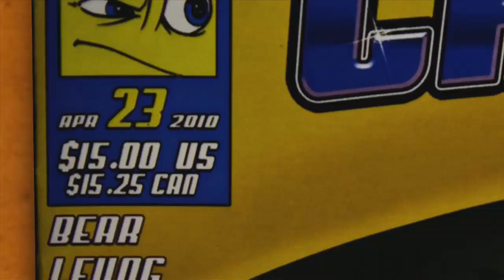TokyoRaccoon Reseña Comic Jumper - Trailer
Inspirado por el Súper Mes de Inspector Geek, TokyoRaccoon nos da una pequeña probada de su nueva reseña, que es de un súper heroe bastante poco convencional, la cual ya pueden disfrutar en su canal de Youtube en Games at Midnight.

No te pierdas las últimas noticias del mundo de los videojuegos, todos los Lunes con Paola.